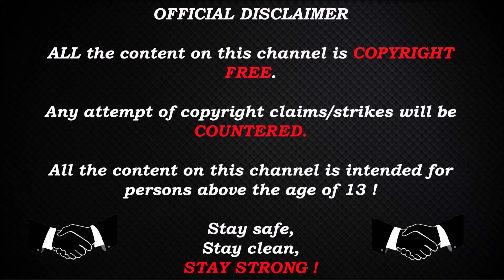Troy : A Total War Saga #3 - Hector Campaign - Fight or Flight ?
CPU : i7-9700k

GPU : Titan X Pascal (2016)

RAM : HyperX Fury DDR4 2400MHz 32GB

PSU : Corsair RM1000x 1000W

Monitor : Asus 24.5" LED G-Sync ROG Swift PG258Q

Keyboard : Corsair Gaming K68 Gaming

Songs :

Stay Strong !